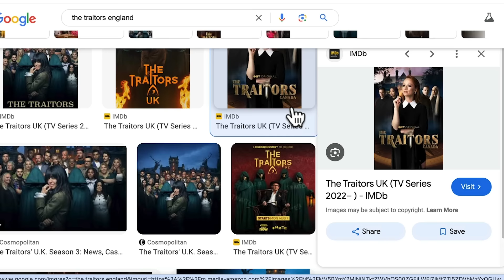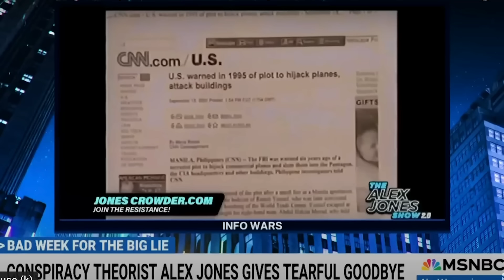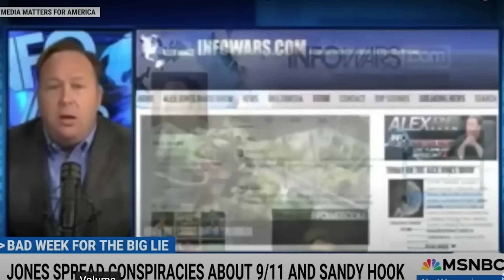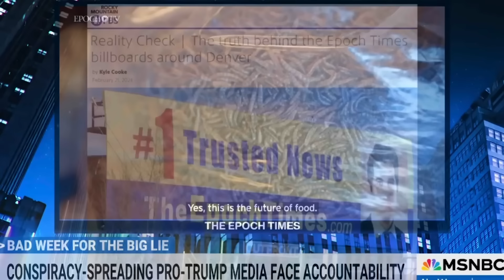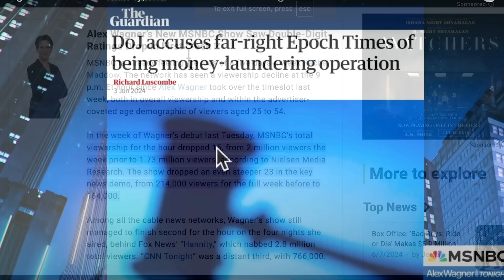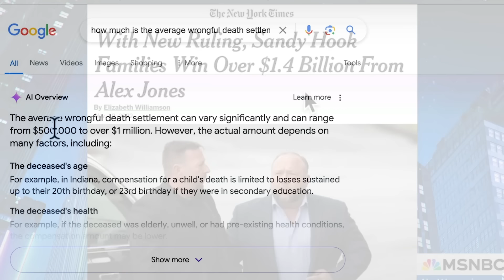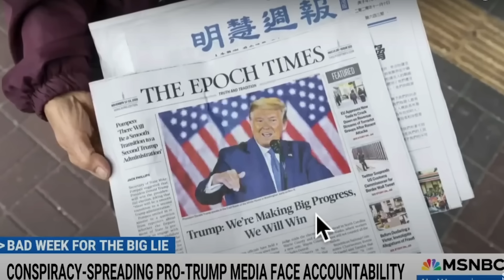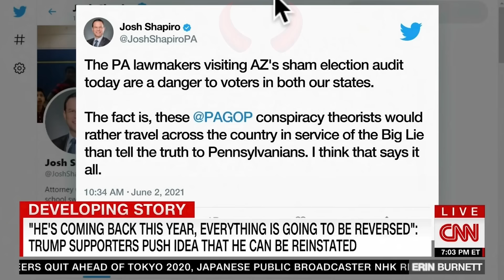This Video is a Must See TV